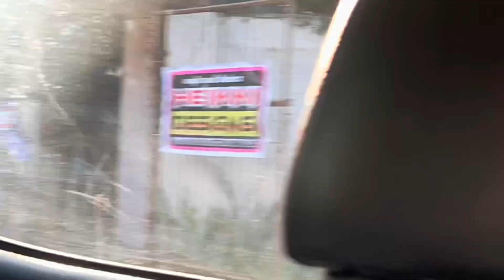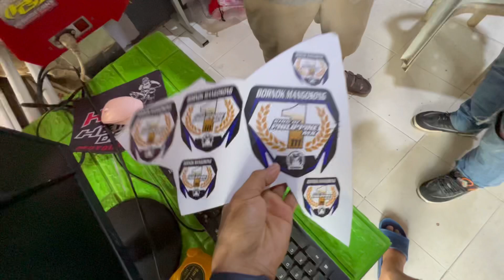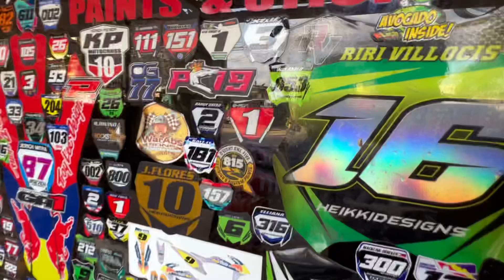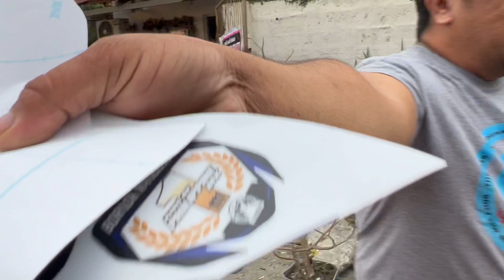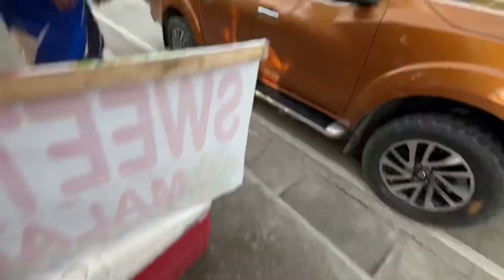Bornok Mangosong x Dirtbike Decals by Heikki designs